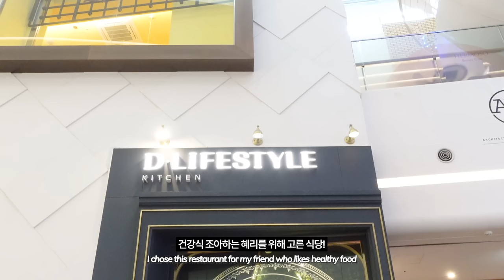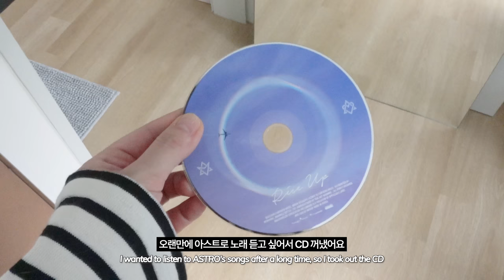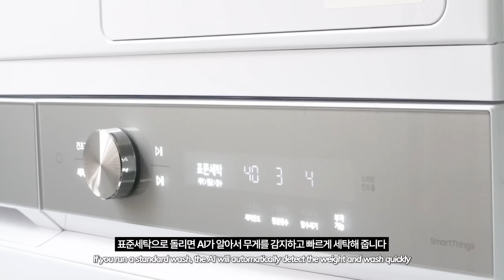sub) vlog. 집에서 일하는 프리랜서 일상 기록. 키보드 정보. 붙임머리. 건강한 아침 챙겨먹기. 샐러드 파스타 만들기. 게으름에서 벗어나기 / 수린 suzlnne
CC / Please turn on the subtitle!

Desk setup Information 💻
노트북 거치대
: 각도 조절이 자유롭게 가능한 제품!

키보드
: 바밀로 VA87Mac V2 밀키 화이트
타닥타닥 기계식 키보드 쓰고 싶을 때 쓰는 제품, 윈도우 맥 모두 사용 가능해요

마우스
: 무소음 마우스인데 클릭감이 제 취향이에요, 무엇보다 매우 저렴!

도움이 되셨길 바라며, 혹시 더 궁금한 제품이 있다면 말해주세요🙇🏻‍♀️